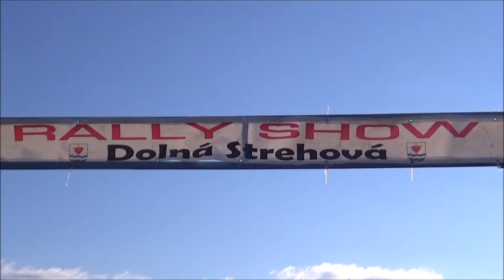Palco Bandi /AUDI TT/ Dolná Strehová RALLY-SHOW (2021.09.18.)